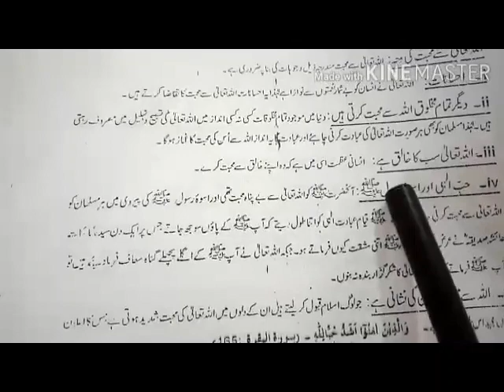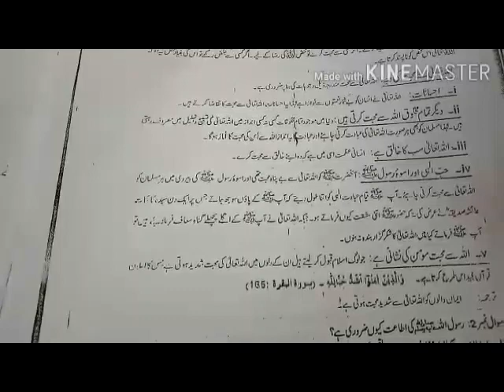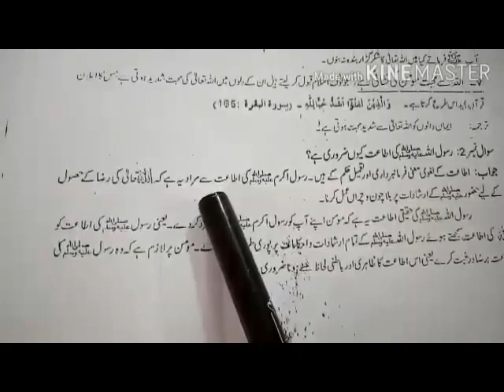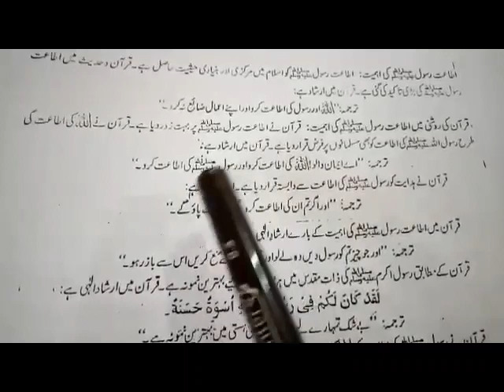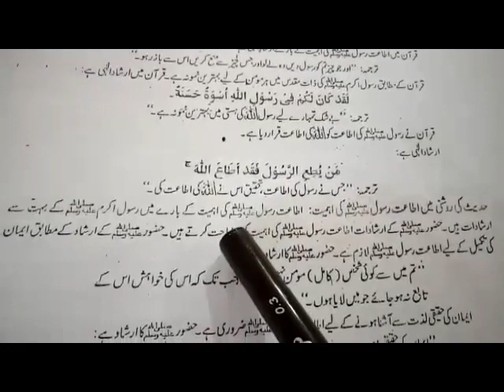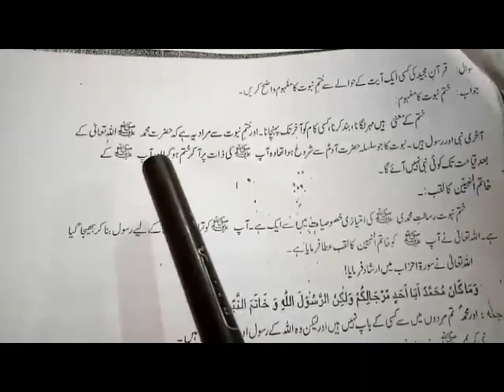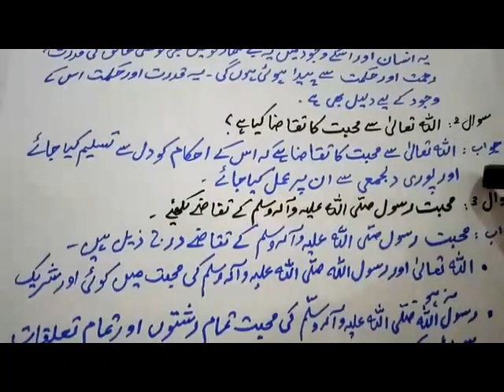Class 9 islamiat Lec 18